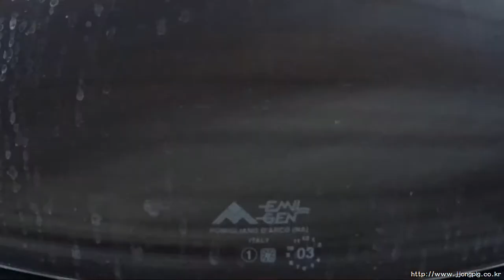Ljubljana ↔ Munich / EN498 / Night train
Euronight / time lapse
류블라냐 ↔ 뮌헨 / 야간열차 / 타임랩스